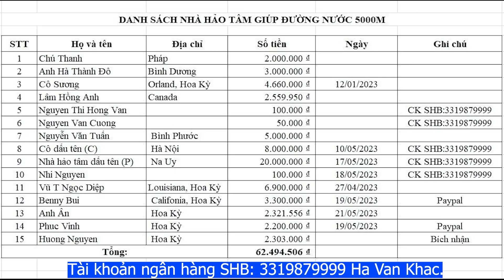Cuộc sống của A Cường và cô vợ trẻ xinh đẹp T8 - Tiệc đứng giữa trưa 40 độ